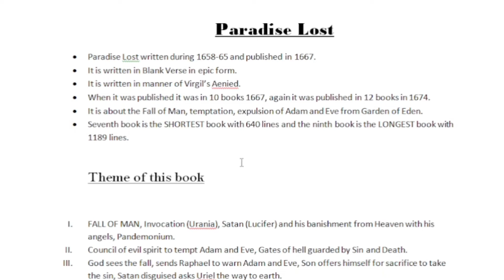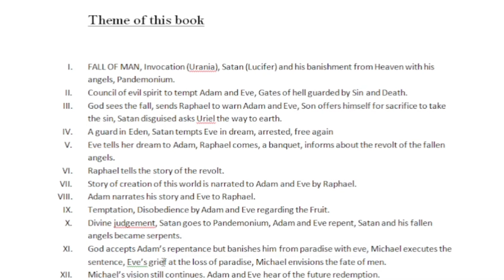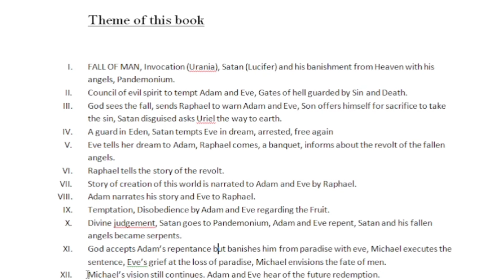|Paradise Lost |John Milton a brief descriptionThemes of all Books@loveforenglishliterature7639